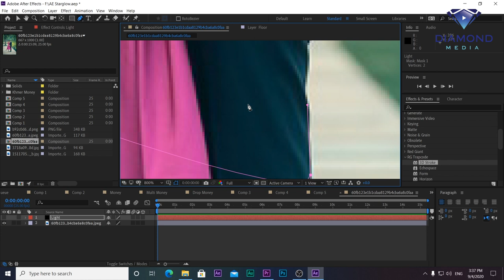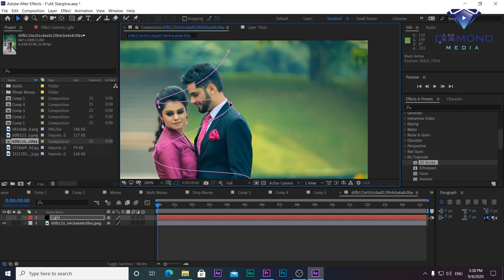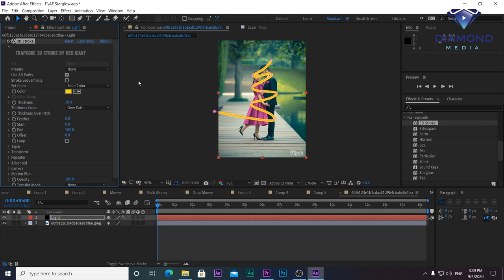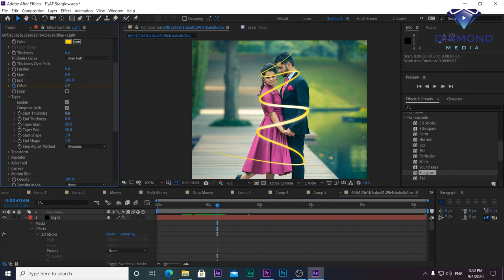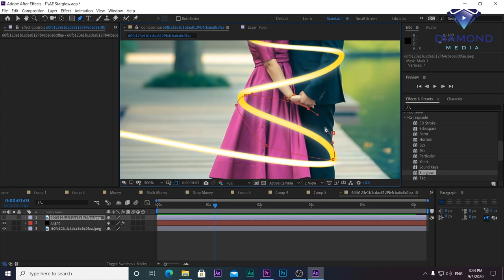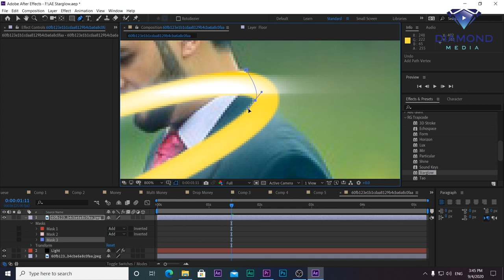How to use 3D Stroke - 3D Stroke Tutorial 2020